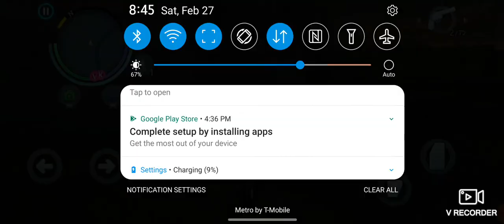playing Vegas I didn't finish the video watch out for part two